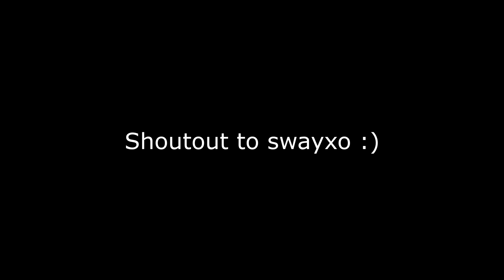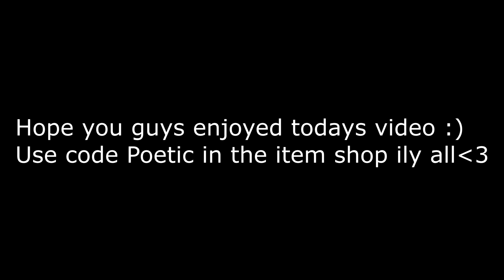Forget About You 💔 (Fortnite Montage)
Fortnite montage called “Forget About You” hope you guys enjoy the video!

Creator Code - Poetic